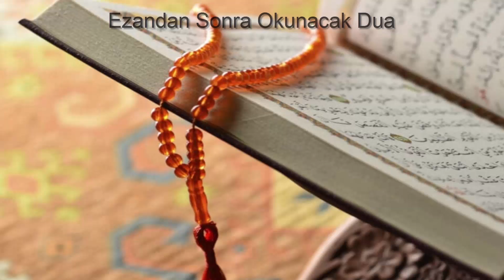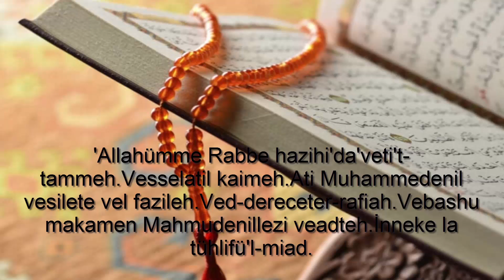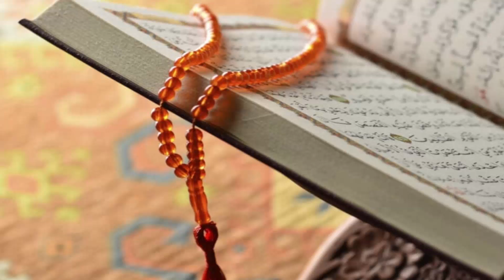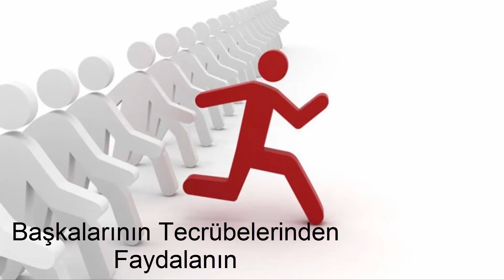''Not Defteri'' Programı 33.Bölüm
Not Defteri 33. programımızla karşınızdayız.Herkese keyifli, bilgi dolu hoş vakit geçirmesini dileriz.